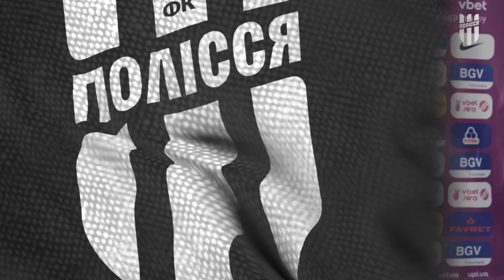Полісся — Кривбас. Післяматчеві коментарі Володимира Книша, Сергія Чоботенка та Артема Козака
У матчі 13-го туру чемпіонату України сезону 2023/24 «Полісся» та «Кривбас» зіграли внічию. Поєдинок завершився з рахунком 1:1. До вашої уваги післяматчеві коментарі Володимира Книша, Сергія Чоботенка та Артема Козака.

Тайм-коди:
0:00 - Початок
0:08 - Коментар Володимира Книша
2:25 - Коментар Артема Козака
7:16 - Коментар Сергія Чоботенка